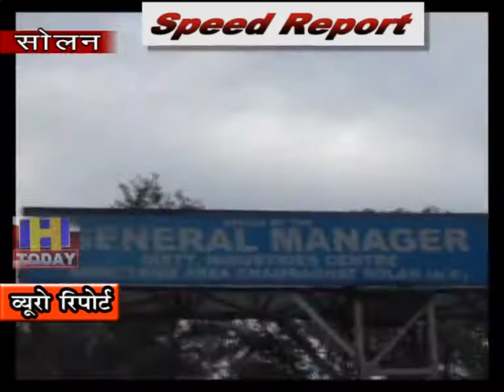12 NOV SPEED 4